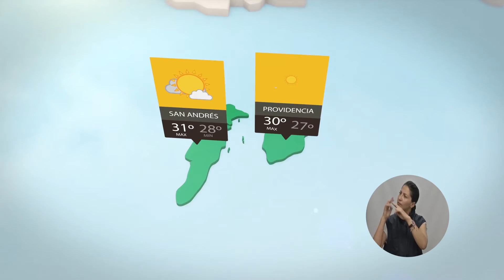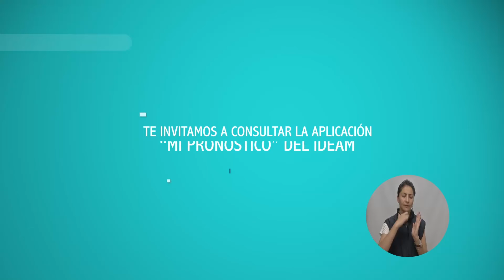Pronóstico del tiempo - Mañana del Domingo 08 de Julio de 2018